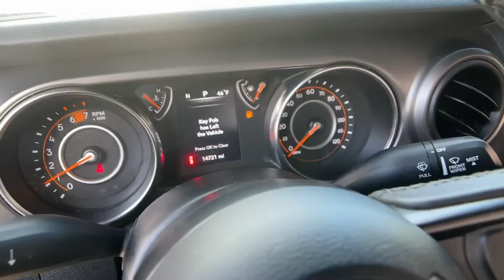2022 Jeep Wrangler J11909A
2022 Jeep Wrangler Sport S - Stock#: J11909A

Don Jackson CDJR
5855 GA Highway 400

MUST MENTION OR PRESENT AD AT TIME OF PURCHASE TO RECEIVE ADVERTISED PRICE. Don Jackson Chrysler Dodge Jeep Ram North offers the most competitive prices online. No need to negotiate. After over 50 years in the Automotive Industry Don Jackson has developed the most hassle free used car buying experience in the market. Our award winning Finance Department is waiting to help you secure the lowest interest rate and payment available. No time to come to the dealership no problem! We offer transportation within 300 miles of the dealership. THE ADVERTISED PRICE DOES NOT INCLUDE SALES TAX VEHICLE REGISTRATION FEES OTHER FEES REQUIRED BY LAW OR FINANCE CHARGES.
SIRIUSXM SATELLITE RADIO  -inc: SiriusXM Radio Service,ENGINE: 2.0L I4 DOHC DI TURBO W/ESS,GVWR: 5 000 LBS  (STD),WHEELS: 17 X 7.5 TECH SILVER ALUMINUM  (STD),TIRES: 245/75R17 ALL SEASON  (STD),MANUFACTURERS STATEMENT OF ORIGIN,TRANSMISSION: 8-SPEED AUTOMATIC (850RE)  -inc: Tip Start  Dana M200 Rear Axle  Selec-Speed (TM) Control,BLACK CLEARCOAT,QUICK ORDER PACKAGE 22S SPORT S  -inc: Engine: 2.0L I4 DOHC DI Turbo w/ESS  Transmission: 8-Speed Automatic (850RE)  USB Host Flip  Speed Sensitive Power Locks  Automatic Headlamps  Leather Wrapped Steering Wheel  Google Android Auto  R1234YF A/C Refrigerant  Integrated Center Stack Radio  7.0 Touchscreen Display  Apple CarPlay  GPS Antenna Input  Front 1-Touch Down Power Windows  Sport S  Power Heated Mirrors  Security Alarm  Remote Keyless Entry  Sun Visors w/Illuminated Vanity Mirrors,BLACK  CLOTH LOW-BACK BUCKET SEATS,ANTI-SPIN DIFFERENTIAL REAR AXLE,Four Wheel Drive,Power Steering,ABS,4-Wheel Disc Brakes,Brake Assist,Brake Actuated Limited Slip Differential,Aluminum Wheels,Conventional Spare Tire,Tow Hooks,Tow Hooks,Intermittent Wipers,Variable Speed Intermittent Wipers,Privacy Glass,Rollover Protection Bars,Convertible Soft Top,Fog Lamps,AM/FM Stereo,Satellite Radio,Bluetooth Connection,Requires Subscription,MP3 Player,Steering Wheel Audio Controls,Auxiliary Audio Input,Driver Adjustable Lumbar,Driver Adjustable Lumbar,Rear Bench Seat,Adjustable Steering Wheel,Trip Computer,Keyless Start,Cruise Control,A/C,Cloth Seats,Bucket Seats,Floor Mats,Trip Computer,Immobilizer,Traction Control,Stability Control,Traction Control,Front Side Air Bag,Telematics,Requires Subscription,Tire Pressure Monitor,Driver Air Bag,Passenger Air Bag,Passenger Air Bag Sensor,Back-Up Camera